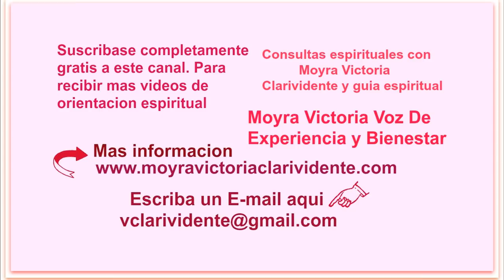MIEL CONSAGRADA PARA ATRACCION DE AMOR Y ATRAER AL SER AMADO- Moyra Victoria Clarividente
Si desea cumunicarse con Moyra Victoria Clarividente   Visite nuestra pagina web, aqui hay un enlace. Para obtener informacion. sobre consultas, horas de consulta y dias de  atencion al publico.

MIEL CONSAGRADA PARA ATRACCION DE AMOR Y ATRAER AL SER AMADO,, Es el video que les traigo. Preparando miel para atraccion del amor. Sirve para baños, rituales, hechizos, peticion con velas y mucho mas... Espero les guste, mucha suerte y bendiciones.

Este video pertenece a Moyra Victoria Clarividente, Cualquier copia obtenida para hacer publicidad en otros canales para buscar bienes lucrativos, seran reportados de inmediato a YouTube

CONSULTAS ESPIRITUALES- LECTURA DEL TAROT PARA  UN ANALISIS FUTURO- RITUALES PERSONALIZADOS- HECHIZOS- CONJUROS- UNION DE PAREJAS- ATRAER EL DINERO- PROSPERIDAD- ABUNDANCIA, ATRAER BUENA SUERTE- PREPARACIONES DE NEGOCIOS- VIAJES- REALIZAR METAS- LOGRAR PROPOSITOS DESEADOS-TENER EXITO EN TODO Y VENCER OBSTACULOS.

LIMPIEZAS ESPIRITUALES- PERSONALES- DE NEGOCIOS- EMPRESAS- HOGAR- LIMPIEZA Y PREPARATORIA DE VEHICULOS PARA EVITAR ACCIDENTES Y CONTRARIEDADES.

RETIRO Y LIBERO DE BRUJERIAS Y MALES POSTIZOS- QUITO MALDICIONES- MALA SUERTE- MAGIA NEGRA- SALACIONES- BLOQUEOS- ENVIDIAS- CHISMES Y OTROS SUFRIMIENTOS QUE PUEDA TENER.

BAÑOS ESPIRITUALES PREPARADOS CONSAGRADOS Y PERSONALIZADOS- FRAGANCIAS DE PLANTAS AROMATICAS- ACEITES Y POLVOS PARA ATRAER EL AMOR SUERTE-  DINERO-  APOSTAR EN LOS JUEGOS DE AZAR Y REALIZAR BUENOS NEGOCIOS.

RETIRO ENEMIGOS Y PERSONAS QUE TE FASTIDIAN- TE LIBERO DE ENFERMEDADES RARAS Y DESCONOCIDAS- ABRO CAMINOS EN GENERAL PARA TODO.  CON MIS SERES DE LUZ Y FUERZAS DE LOS MISTERIOS...YO TE AYUDO PARA ROMPER TODA ATADURA  QUE TE AGOVIA Y NO TE DEJA PROSPERAR.

DESDE MI PAGINA WEB.  PUEDE TENER MAS INFORMACION ACERCA DE LAS CONSULTAS- CUAL ES EL HORARIO- LOS DIAS DE ATENCION- EL VALOR DE LA CONSULTA Y COMO PUEDE HACER EL PAGO. AQUI HAY UN ENLACE PARA IR A LA PAGINA WEB

CONSULTAS ESPIRITUALES LOCALES Y DE LARGA DISTANCIA DESDE MI CENTRO ESPIRITUAL LLENO DE LUZ  Y BIENESTAR YO  TE AYUDARE.

ATENCION SOLO CON CITA PREVIA Y PAGO POR EL COSTO DE LA CONSULTA CON TARJETAS DE CREDITO- DEBITO O PREPAGADAS.  RESULTADOS RAPIDOS Y GARANTIZADOS DESDE TU PRIMER CONSULTA.